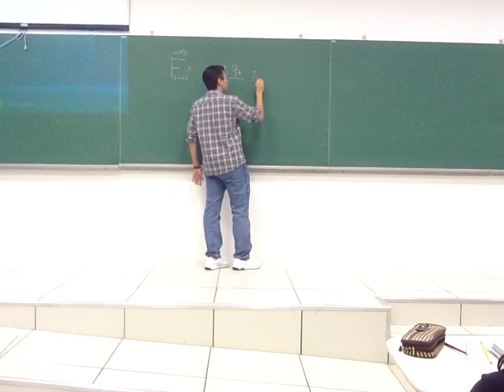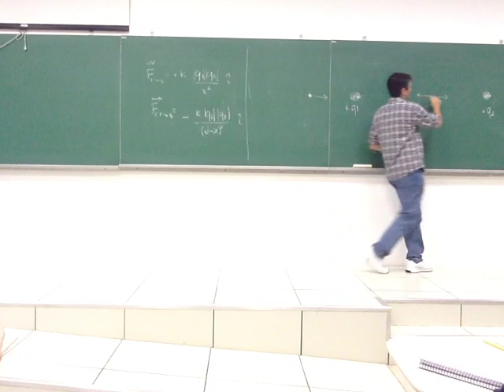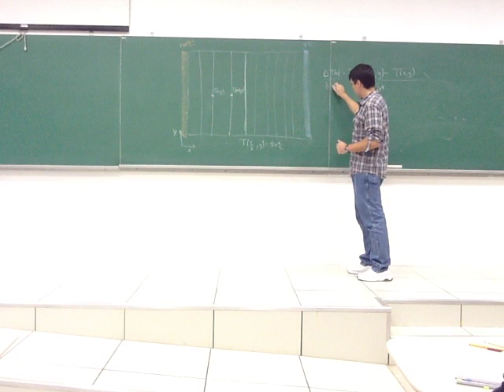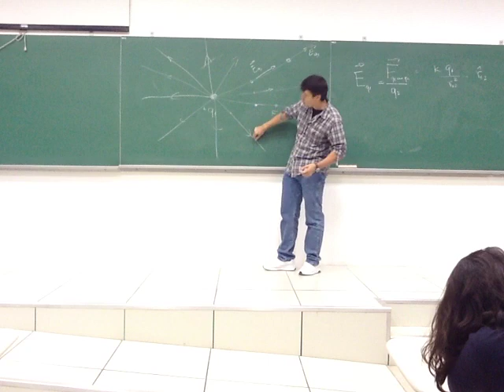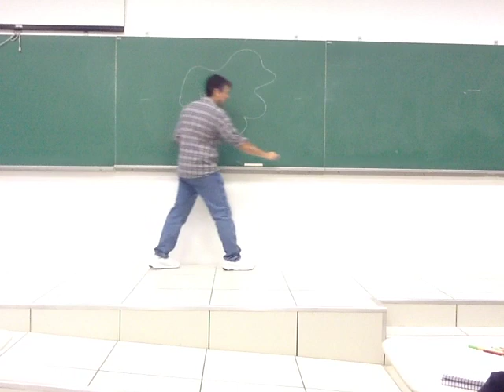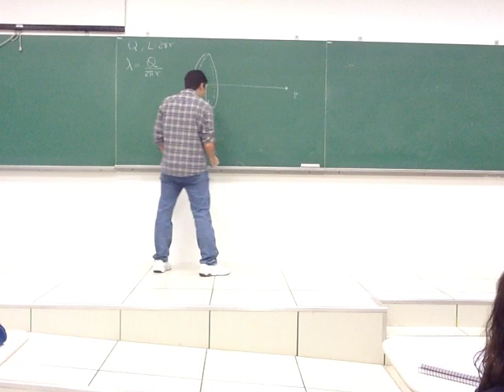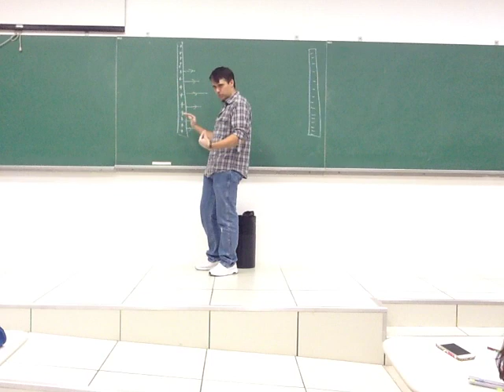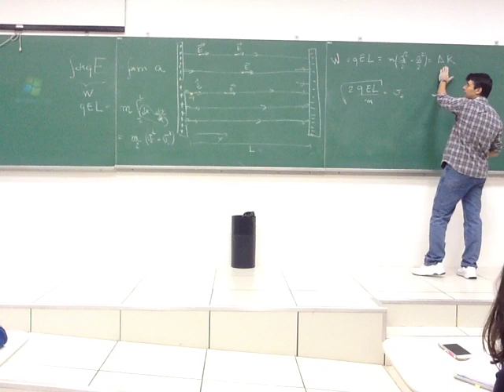BC0209 - 2015.2 - Aula 02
É apresentado o conceito de campo escalar e campo vetorial. O campo de temperaturas e o fluxo de calor são usados para ilustrar os conceitos.  Se discute a definição de campo elétrico.  Na aula 4 e 5 será mostrado que:  o fluxo de calor é proporcional a menos o gradiente do campo de temperatura, bem como o campo elétrico é menos o gradiente do potencial elétrico. São resolvidos alguns exemplos. Se discute rapidamente o trabalho de uma força e sua relação com a variação da energia cinética. Ocorreu um problema com o microfone de lapela e o áudio usado não é o ideal.